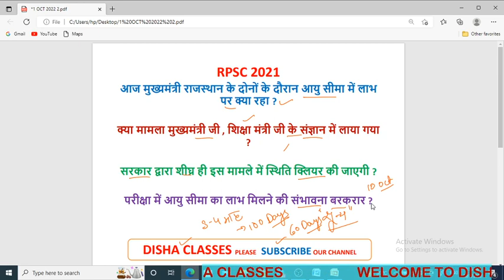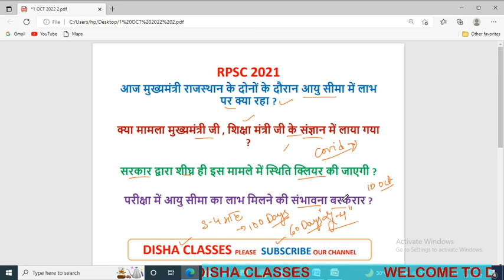RPSC GRADE 1 EXAM POSTPONED ? क्या मामला मुख्यमंत्री जी , शिक्षा मंत्री जी के संज्ञान में लाया गया ?